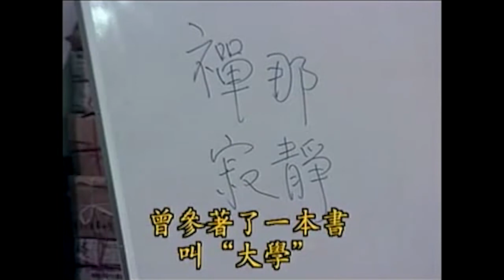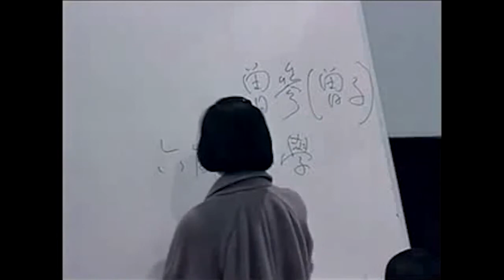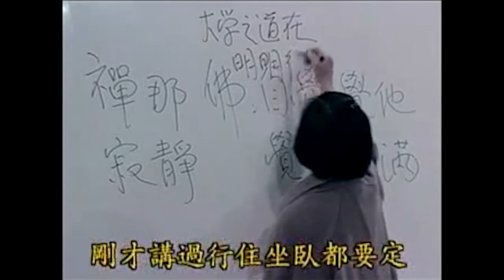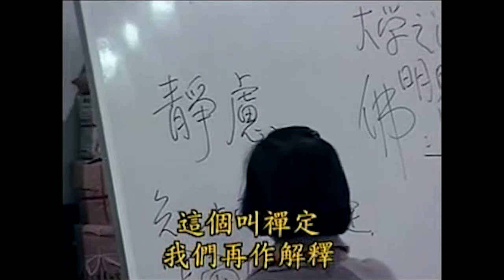南怀瑾 ：梵文禅那汉译禅定静虑！